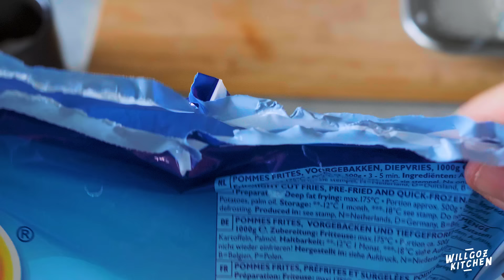RESEP FISH AND CHIPS - NGALAHIN ENAKNYA FISH AND CO?!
Siapa belum pernah makan fish and chips?
Bikin aja sendiri lebih dan kalo pernah cobain fish and co..
this is as good as em, frankly.. i could say this one is better.

Resep / Recipe :
- 2 Dory fish / Ikan dori fillet
- Salt and pepper ( secukupnya )

Adonan  tepung basah ( sisihkan sedikit yg kering utk dusting )
- 300 grams tepung terigu
- 2 sdt baking powder
- 1 sdt baking soda
- 250 ml air soda  WAJIB DINGIN ( jgn tuang langsung semuanya )
- 1 sdt paprika powder
- 1 sdt onion powder
- 1 sdt garlic powder
- 1 sdt garam

Tar tar sauce :
3  sdm mayo
1/4 lemon zest / kulit lemon
5 pcs acar timun ( resep nya ini ya )
1/4 bawang bombay
1/2 telur ( ini opsional, saya gak pake takut terlalu eneg )
1 cubit garam
1 cubit lada

WILLGOZ KITCHEN - 2018